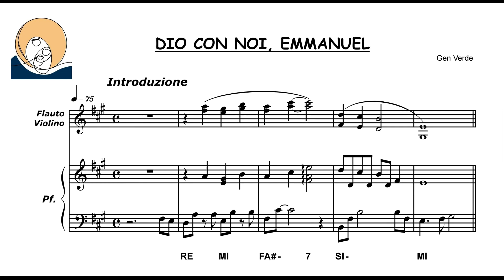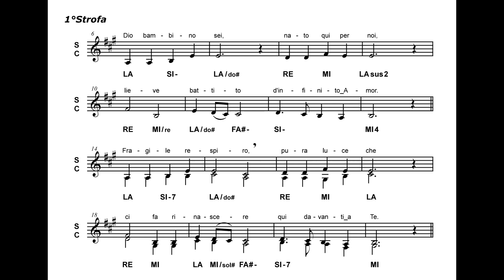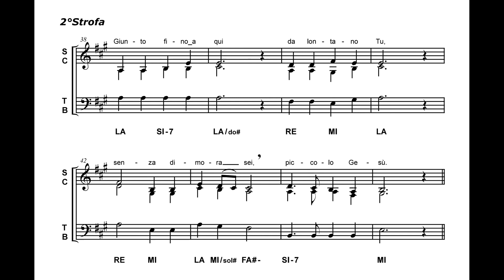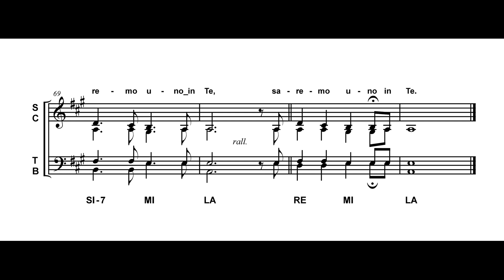Dio con noi, Emmanuel (Gen Verde)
- Trascrizione, adattamento e riarrangiamento per coro a 4 voci: Diego Montaiuti